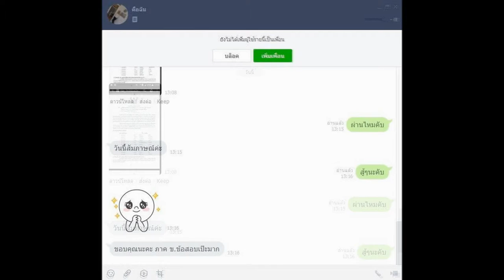Load แนวข้อสอบ พนักงานบริการ โรงพยาบาลชลบุรี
- ความรู้เกี่ยวกับโรงพยาบาลชลบุรี
- สาระสำคัญของระเบียบสำนักนายกรัฐมนตรีว่าด้วยพนักงานราชการ พ.ศ.2547
- สิทธิประโยชน์ของพนักงานราชการ พ.ศ.2554
- ความรู้เกี่ยวกับการเขียนหนังสือหนังสือราชการและโต้ตอบเอกสาร
- ความรู้เกี่ยวกับระเบียบงานสารบรรณ
- แนวข้อสอบกฎหมายระเบียบงานสารบรรณ
- แนวข้อสอบความรู้งานธุรการ
- แนวข้อสอบความสามารถด้านเทคโนโลยีสารสนเทศ
- หลักการบัญชีเบื้องต้น

Line. ID:bmw4888